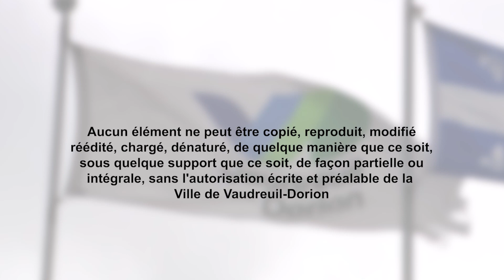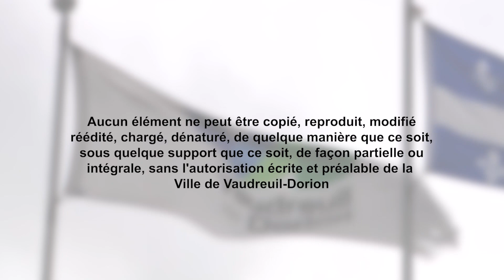SÉANCE ORDINAIRE DU 2 OCT. 2023 – VILLE DE VAUDREUIL-DORION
« Aucun élément ne peut être copié, reproduit, modifié, réédité, chargé, dénaturé, de quelque manière que ce soit, sous quelque support que ce soit, de façon partielle ou intégrale, sans l’autorisation écrite et préalable de la Ville de Vaudreuil-Dorion.»